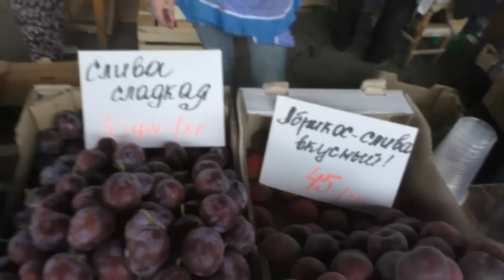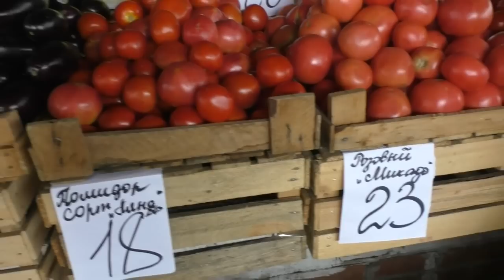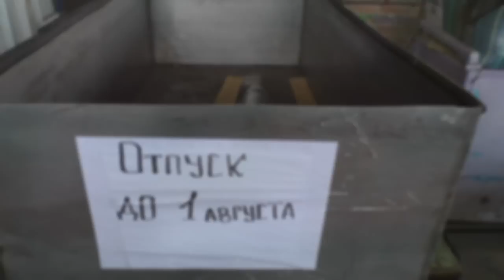Полтава 22.7.2016 Центральный рынок